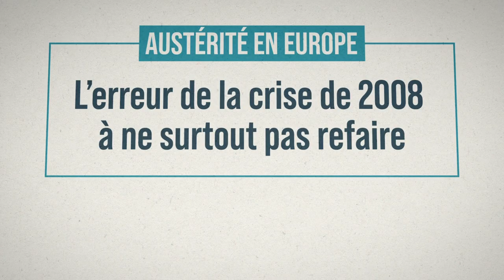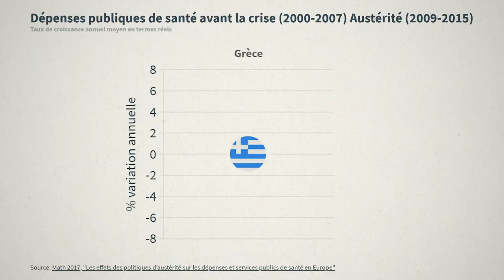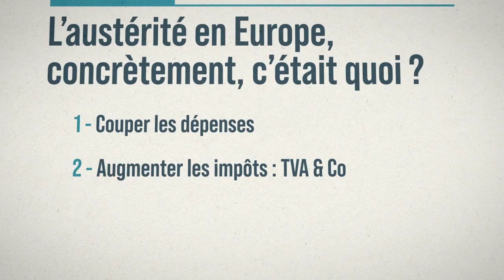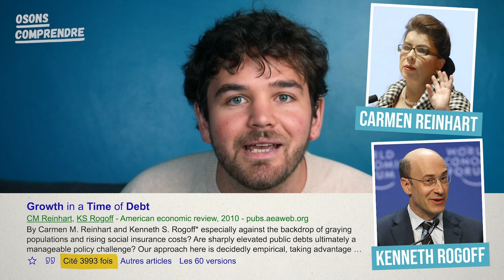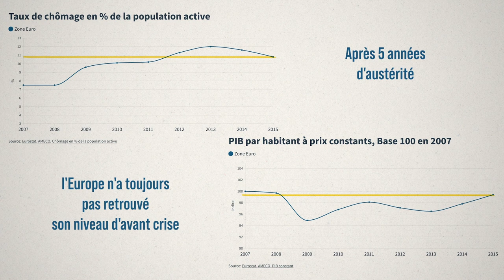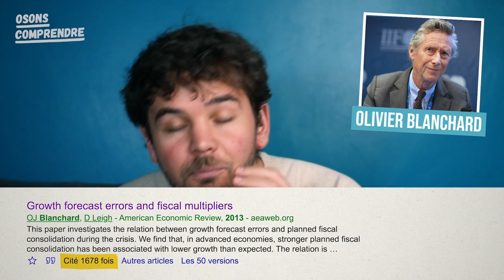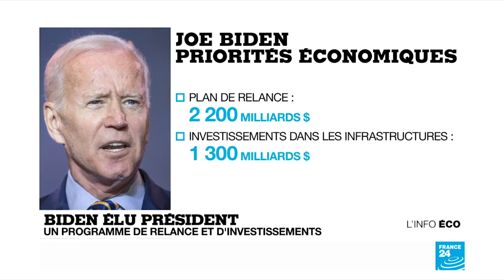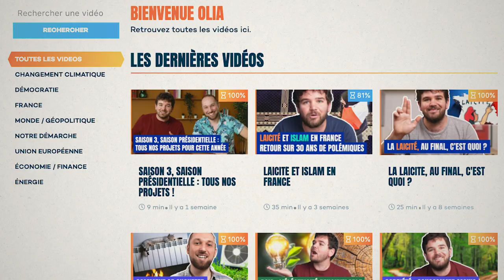Comment l'austérité a ruiné l'Europe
Austérité, coupes dans les dépenses publiques pour "rembourser la dette" du covid : Macron a annoncé ce programme pour son deuxième quinquennat. Pour comprendre pourquoi cette stratégie est très dangereuse, il faut tirer les leçons de gestion de la crise financière de 2008.